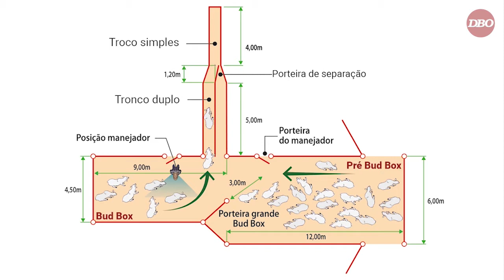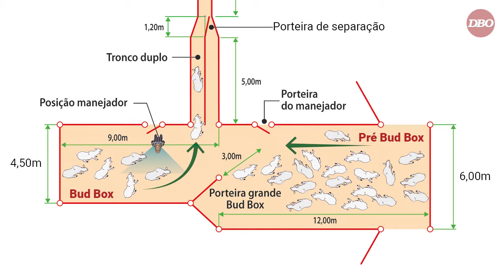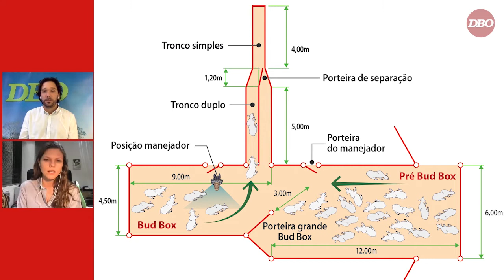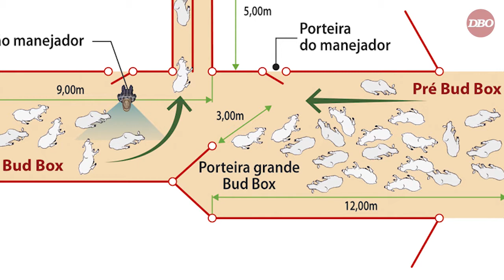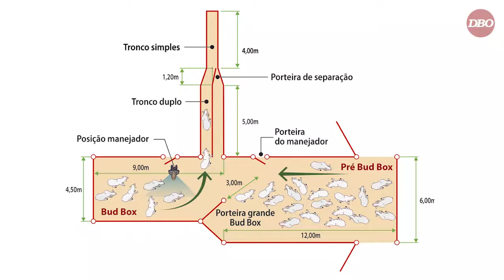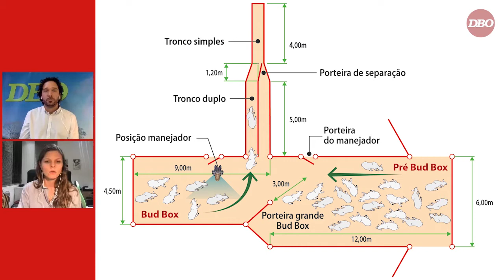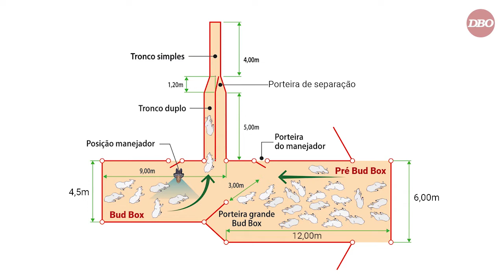Revista DBO em Foco – Refinando o uso da Bud Box na fazenda (Parte II)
Peça chave no sistema de Manejo Nada nas Mãos,  a ‘Bud Box’ foi tema da reportagem de capa do nosso Especial de Instalações e Equipamentos, em maio de 2020. Com a facilidade de poder ser adaptado aos currais existentes, a invenção do americano Bud Williams chamou atenção dos leitores de DBO.

O tema rendeu até uma conversa do repórter Renato Villela com a médica veterinária Adriane Zart, mestre em ciência animal. Adriane falou sobre o sistema em dois episódios do “Revista DBO em Foco”. Se ainda não viu, CONFIRA!